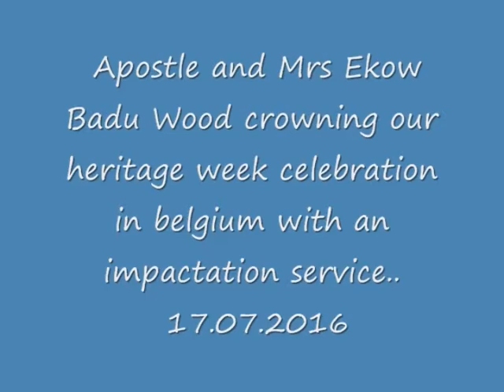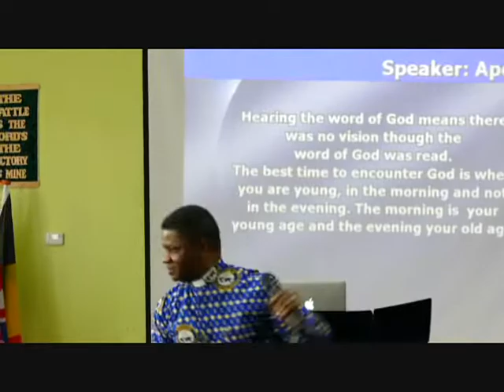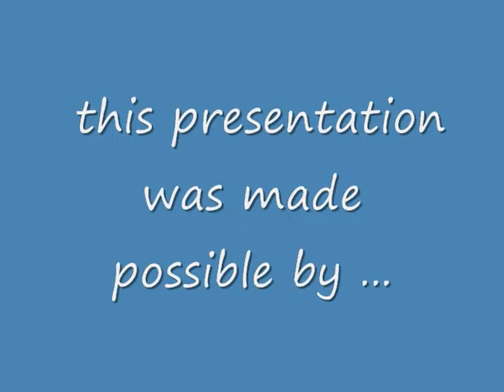The church of Pentecost Belgium. Apostle Ekow wood crowning our heritage week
Apostle Ekow wood crowning our heritage week PLEASE WATCH THIS VIDEO BEFORE THE END.16.07.2016